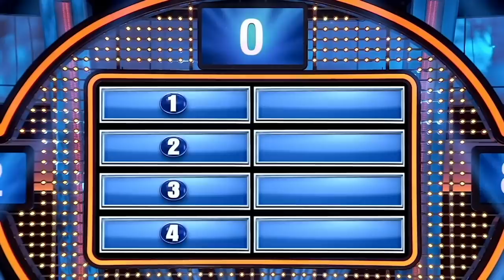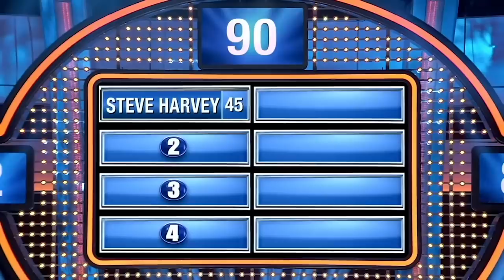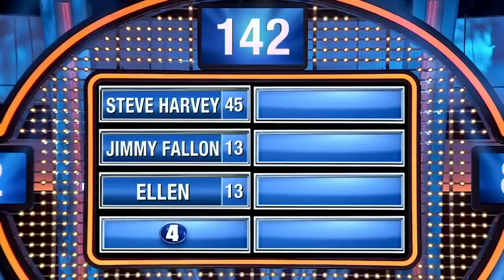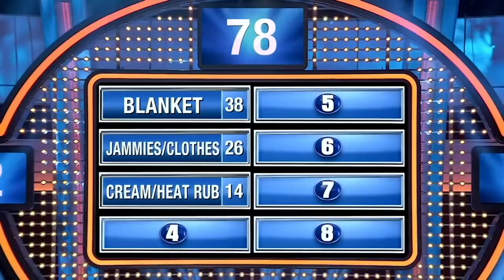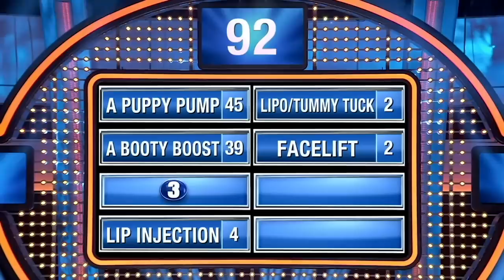BEST OF QUEER EYE On Family Feud With Steve Harvey 2020